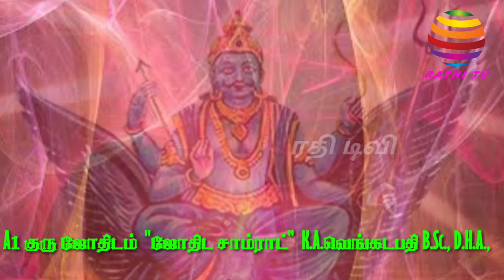Rishaba rasi | sani peyarchi palangal 2020 | 2023 | Rathitv | ரிஷபராசி | சனிப்பெயர்ச்சி பலன்கள் 2020